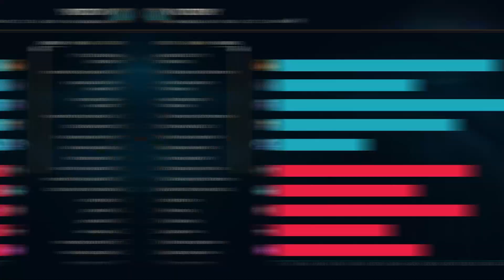GNAR VS YONE MASTERCLASS!!! Season 13 Gnar Ranked Gameplay (League of Legends)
Time Stamps:

0:00 Intro
0:15 Gnar vs Yone Top Gameplay
5:35 Damage Charts & Runes
6:01 Follow My Twitch!
6:12 Gnar vs Morde Top Gameplay
10:21 Outro